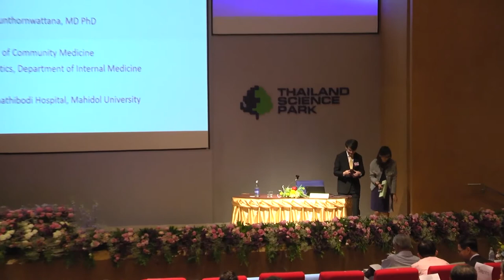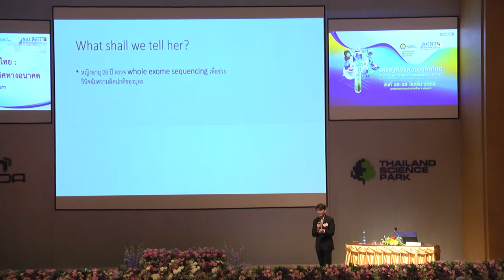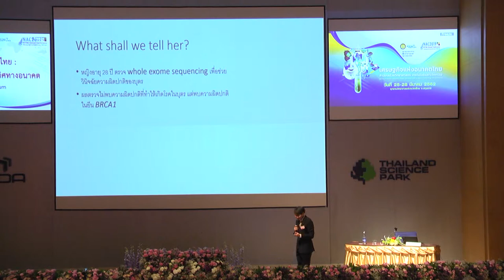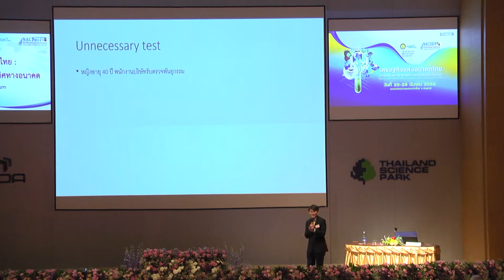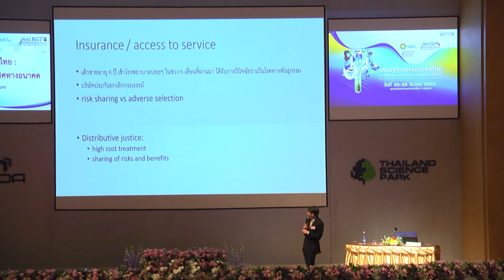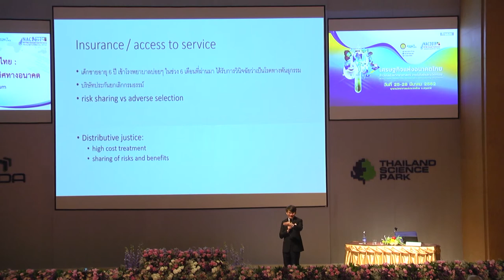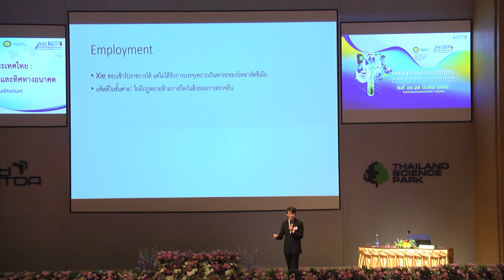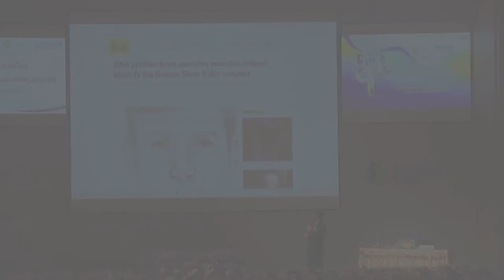จีโนมิกส์ประเทศไทย: สถานภาพปัจจุบัน และทิศทางอนาคต (6/6)